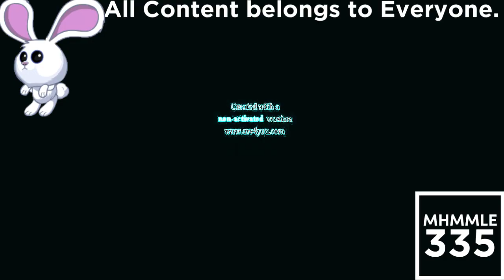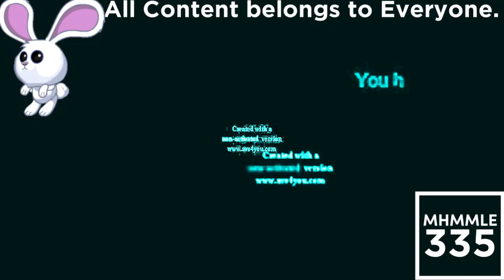(REQUESTED) Klasky Csupo Effects 4 In BuenaFamiliaFuturistic